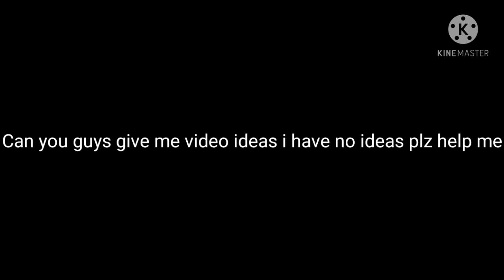Hi I missed you guys | Introducing some of my new characters | Credit in desc